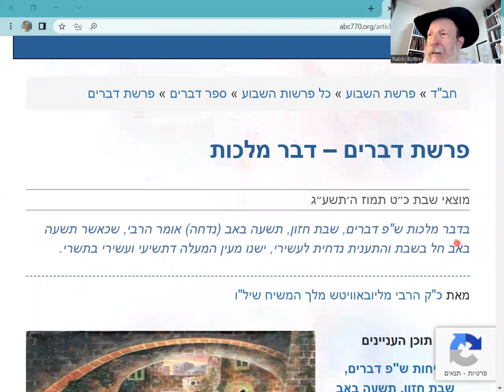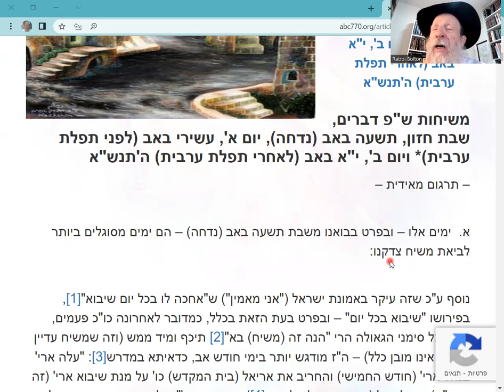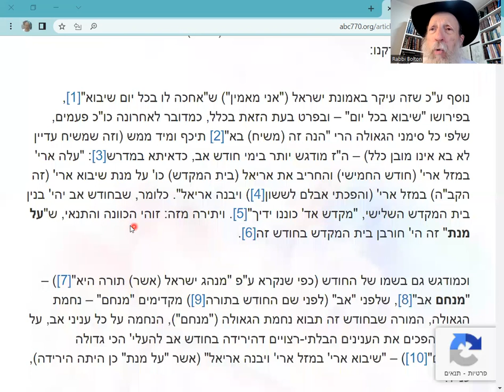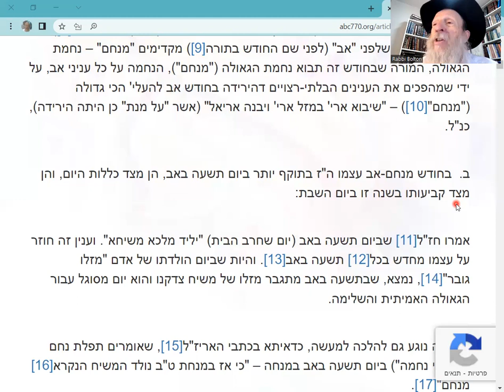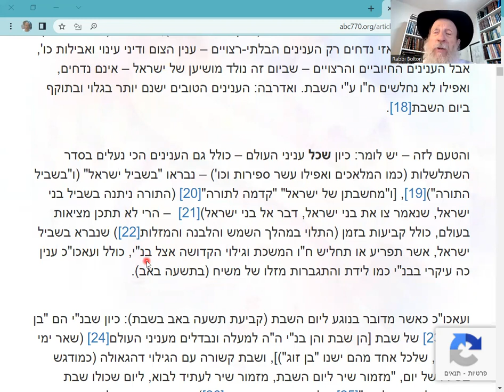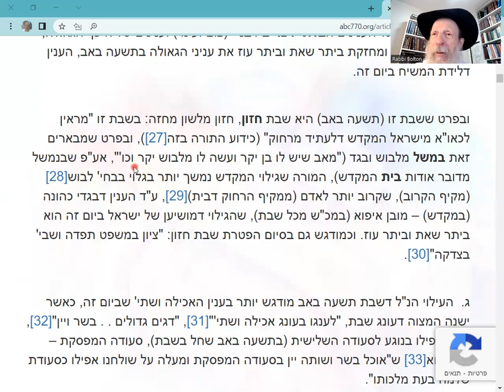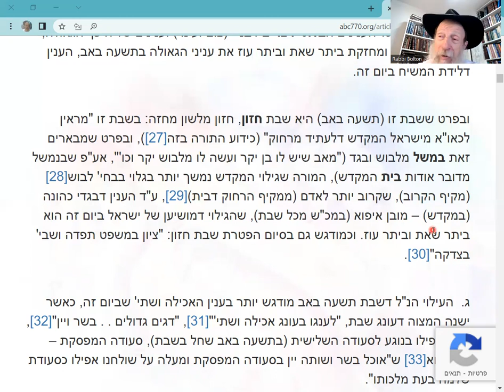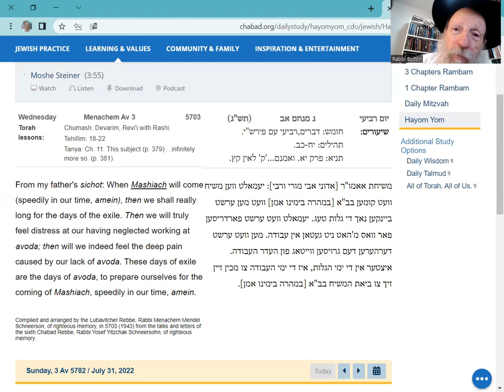Dvar Malchut: Moshiach, Tisha B'Av, Third Temple THIS SHABBAT